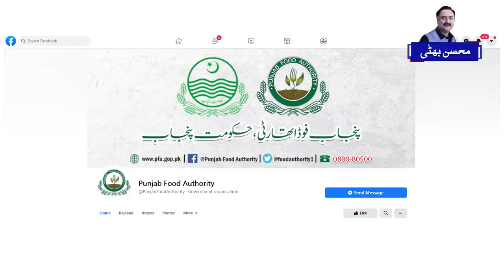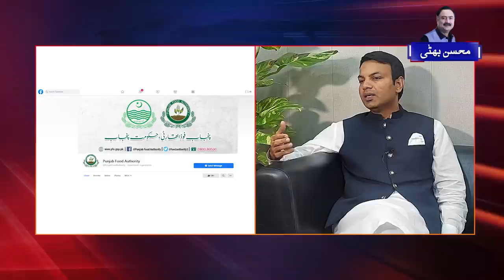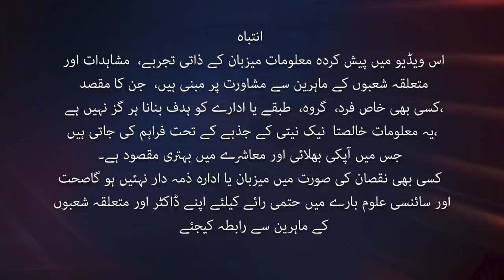Interview With Punjab Food Authority Official, Munir Hussain Chopra Sb | Question Answer Session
Today, I will make you meet with my friend in Punjab food authority, Ch Munir Hussain Chopra sb. He will answer your commonly asked questions and will inform you how to log your complaint.